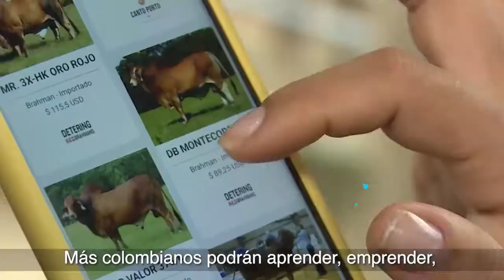Katerine vive en Popayán ya es una de las beneficiarias de LaBuenaOnda de la conectividad.